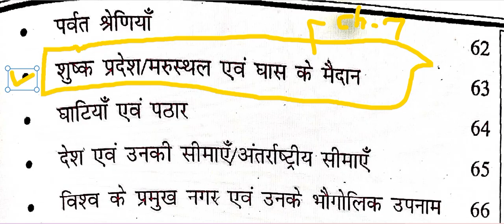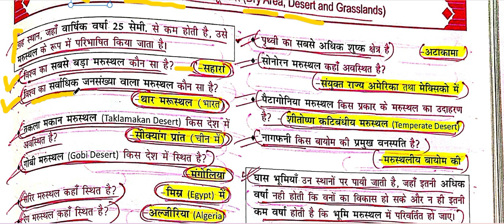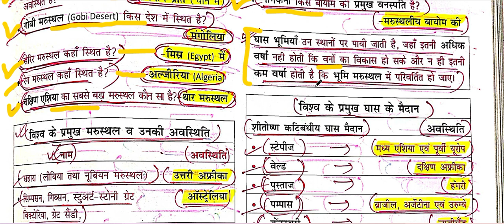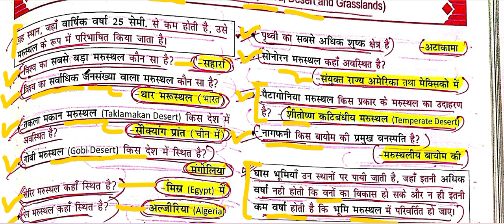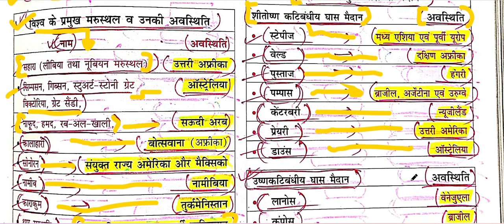SANGRAH MAHESH BARNWAAL CLASS VI TO XII WORLD GEOGRAPHY ONE LINER CH